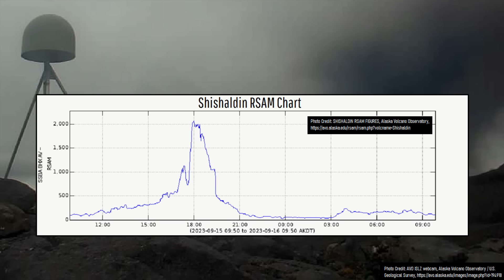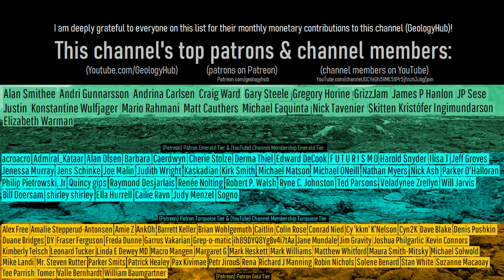This Week in Volcano News; Parts of a United States Volcano are Closed Off, Bezymianny Paroxysm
In the United States, sections of an active volcano were closed off due to increasing volcanic activity at depth. Meanwhile, in Russia, a powerful explosive eruption occurred at the Bezymianny volcano, generating a more than 4 mile long pyroclastic flow. And, in Alaska, the nature of the erupting Shishaldin volcano appears to have changed in the short term. This video will discuss these stories and list the 46 volcanoes which are actively erupting around the planet.

Photo Credit: This work "BezymiannyImaggeo4c1", is a derivative of a photo (resized, cropped, image color saturation increased, image sharpened, image brightness decreased, text overlay, overlaid with GeologyHub made graphics (the image border & the GeologyHub logo)) from "Bezymianny volcano in Kamchatka", by: Ivan Koulakov, 2018, Posted on Imaggeo, Imaggeo account CC BY 3.0. "BezymiannyImaggeo4c1" is used & licensed under CC BY 3.0 by Youtube.com/GeologyHub

Sources/Citations:
[2] The Google Earth KMZ file used in this video used to show the Geologic Map of Hawaii was downloaded from: U.S. Geological Survey, Hawaii geologic map data,

0:00 Mayon Eruption
0:32 This Week's Top Stories
1:04 Kilauea Update
2:06 Bezymianny Paroxysm
3:16 Shishaldin Activity
4:13 List of Erupting Volcanoes